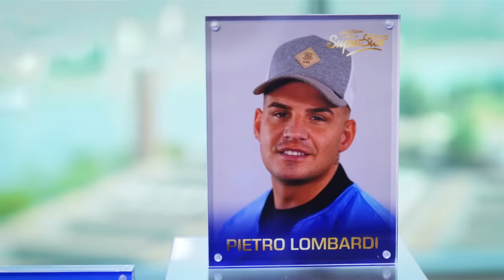Peris Grigoriadis: When I Was Your Man & Treasure (Bruno Mars) | Castings | DSDS 2023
Was sagt ihr zu Peris? 😎

Die DSDS 🎙Playlist mit allen Songs aus der Sendung, jetzt hören auf RTL+ Musik 🎼